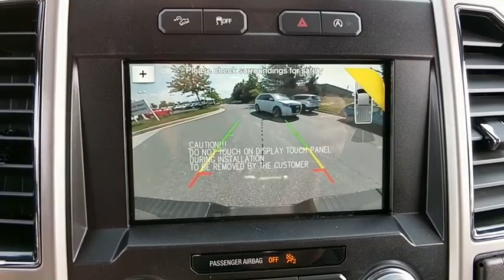2018 Ford F-150 Baltimore, Wilmington, White Marsh, Rosedale, MD J1391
Magnetic Metallic New 2018 Ford F-150 available in Baltimore, Maryland at

Factory MSRP: $60,240 $11,636 off MSRP!2018 Ford F-150 LariatOur Price You See, Is the Price You Get guarantee is exactly that. We will only include the standard Ford rebates and never include rebates such as college grad or active duty military in our pricing. We are committed to making your buying experience as transparent and easy as possible. Our internet pricing does not include your local taxes, local tags, our $299 dealer processing fee, or destination and delivery ($875-$1,395). Internet pricing does include Ford Financing rebates if applicable and is not compatible with any potential 0% offer or special financing offer. Contact dealer for details.All vehicles come with the Al Packer Customer Advantage Plan at no extra charge which includes free Oil Changes, free Car Washes, and up to $1,000 in service savings! Price includes: $750 - Ford Credit Retail Bonus Customer Cash. Exp. 07/09/2018, $250 - Retail Customer Cash. Exp. 07/09/2018, $750 - Retail Bonus Customer Cash. Exp. 07/09/2018
FX4 OFF-ROAD PACKAGE  -inc: Hill Descent Control  Off-Road Tuned Front Shock Absorbers  Skid Plates  fuel tank  transfer case and front differential  4x4 FX4 Off-Road Bodyside Decal,TIRES: P275/55R20 BSW AT  -inc: 275/65R18 OWL all-season/all-terrain spare tire,TRANSMISSION: ELECTRONIC 10-SPEED AUTOMATIC  -inc: selectable drive modes: normal/tow-haul/snow-wet/EcoSelect/sport (STD),ELECTRONIC LOCKING W/3.31 AXLE RATIO,MAGNETIC METALLIC,WHEELS: 20 6-SPOKE PREMIUM PAINTED ALUMINUM,FRONT LICENSE PLATE BRACKET  -inc: Standard in states requiring 2 license plates  optional to all others,EQUIPMENT GROUP 502A LUXURY  -inc: Reverse Sensing System  Lariat Chrome Appearance Package  2 chrome front tow hooks  Chrome Skull Caps on Exterior Mirrors  Chrome Door & Tailgate Handles w/Body-Color Bezel  Chrome Angular Step Bars  Chrome 2-Bar Grille w/4 Minor Bars  painted silver surround and background mesh  Wheels: 18 Chrome-Like PVD  Single-Tip Chrome Exhaust  Universal Garage Door Opener  Heated Steering Wheel  Quad Beam LED Headlamps & LED Taillamps/Fog Lamps  Blind Spot Information System (BLIS)  cross-traffic alert and trailer tow monitoring (BLIS sensor in LED taillamp)  110V/400W Outlet  2nd outlet in the console  Windshield Wiper De-Icer  Power Glass Sideview Mirr w/Chrome Skull Caps  power-folding  heat  turn signal  memory and auto-dimming feature (driver's side)  Radio: B&O Play Premium Audio System  single-CD  HD Radio  SiriusXM radio  10 speakers and subwoofer  Note: When ordered w/voice-activated navigation system (50N) SiriusXM Traffic and Travel Link includes a,EXTENDED RANGE 36 GALLON FUEL TANK,ENGINE: 3.5L V6 ECOBOOST  -inc: auto start-stop technology  3.31 Axle Ratio  GVWR: 6 750 lbs Payload Package,LARIAT SPORT APPEARANCE PACKAGE  -inc: unique interior finish  Box Side Decals  Accent-Color Angular Step Bars  2-Bar Body-Color Grille w/4 Minor Bars  black surround and black mesh  Body-Color Front & Rear Bumpers  Wheels: 18 6-Spoke Machined-Aluminum  magnetic painted pockets  Single-Tip Chrome Exhaust,Turbocharged,Four Wheel Drive,Power Steering,ABS,4-Wheel Disc Brakes,Brake Assist,Aluminum Wheels,Tires - Front All-Season,Tires - Rear All-Season,Conventional Spare Tire,Tow Hooks,Heated Mirrors,Power Mirror(s),Integrated Turn Signal Mirrors,Power Folding Mirrors,Rear Defrost,Intermittent Wipers,Variable Speed Intermittent Wipers,Privacy Glass,Power Door Locks,Daytime Running Lights,Automatic Headlights,Fog Lamps,AM/FM Stereo,CD Player,Satellite Radio,MP3 Player,Auxiliary Audio Input,Bluetooth Connection,Power Driver Seat,Power Passenger Seat,Leather Seats,Split Bench Seat,Heated Front Seat(s),Driver Adjustable Lumbar,Passenger Adjustable Lumbar,Seat Memory,Cooled Front Seat(s),Pass-Through Rear Seat,Rear Bench Seat,Adjustable Steering Wheel,Trip Computer,Power Windows,WiFi Hotspot,Leather Steering Wheel,Keyless Entry,Keyless Start,Cruise Control,Climate Control,Multi-Zone A/C,Woodgrain Interior Trim,Auto-Dimming Rearview Mirror,Driver Vanity Mirror,Passenger Vanity Mirror,Driver Illuminated Vanity Mirror,Passenger Illuminated Visor Mirror,Floor Mats,Mirror Memory,Steering Wheel Audio Controls,Telematics,Smart Device Integration,Adjustable Pedals,Engine Immobilizer,Security System,Traction Control,Stability Control,Front Side Air Bag,Tire Pressure Monitor,Driver Air Bag,Passenger Air Bag,Passenger Air Bag Sensor,Front Head Air Bag,Rear Head Air Bag,Child Safety Locks,Back-Up Camera